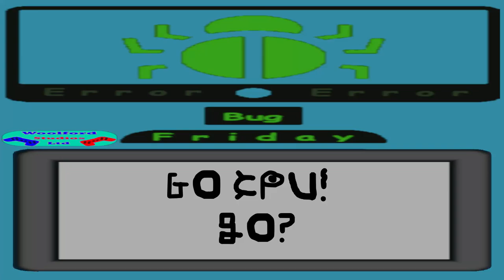Bug Friday- CPU go!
Bug Friday:

We have computers now!

right?